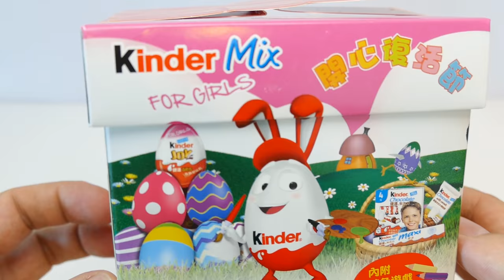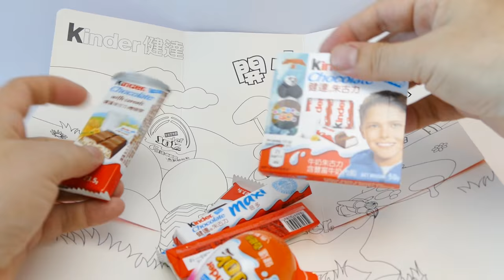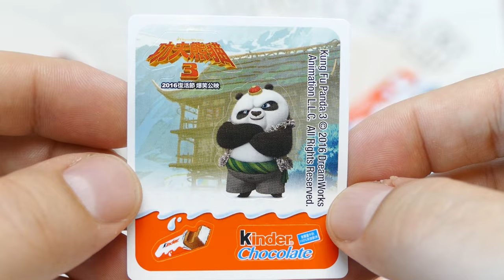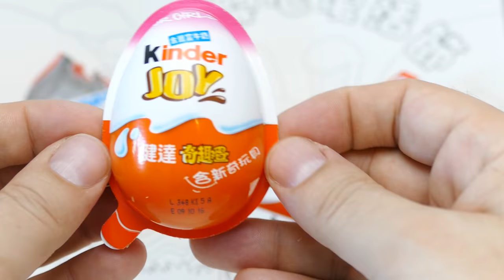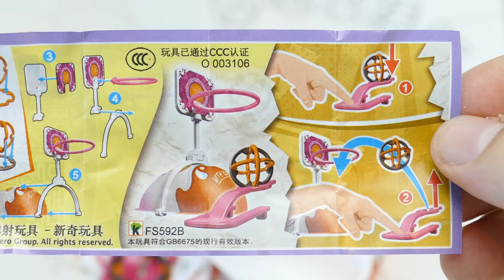Special Kinder Mix Box for Girls with Surprise Egg from Hong Kong - China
We show Special Kinder Mix Box for Girls with Surprise Egg from Hong Kong - China - a new YouTube Unboxing Video for collectors, babies, toddlers, kids & families

Kinder Chocolate ("Kinder" is German for "children") is a confectionery product brand line of Italian confectionery multinational Ferrero SpA. Kinder was developed and produced at Ferrero Germany (Frankfurt) in 1967 for the German market. One year later (in 1968) it was sold in Italy, before reaching the countries along the Mediterranean Sea.

Other translations for viewers from other countries:

*in Spanish, en español: Mostramos unidad de mezcla especial Kinder Sorpresa para las niñas con huevo de Hong Kong - China - Unboxing un vídeo nuevo de YouTube para coleccionistas, bebés, niños pequeños, niños & familias

*in French, en français: Nous montrons Mix Box Kinder spécial pour les filles avec Surprise Oeuf de Hong Kong - Chine - un nouveau YouTube Unboxing vidéo pour les collectionneurs, les bébés, les tout-petits, enfants & familles

*in Portuguese, em Português: Mostramos Kinder Mix Box Especial para meninas com surpresa ovo de Hong Kong - China - um novo YouTube Unboxing vídeo para colecionadores, bebês, crianças, miúdos & famílias

*in Swedish, på svenska: Vi visar Special Kinder Mix Box för flickor med förvåning ägg från Hongkong - Kina - en ny YouTube Uppackning Video för samlare, spädbarn, småbarn, barn & familjer